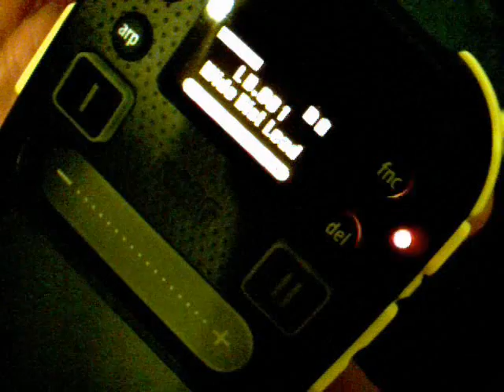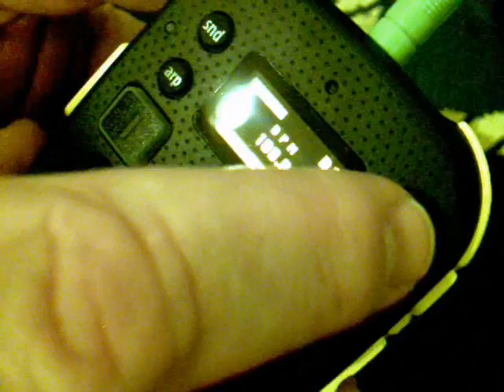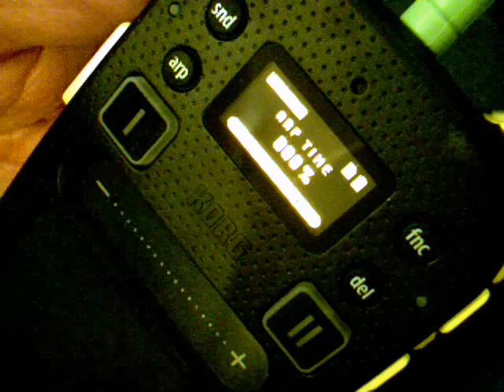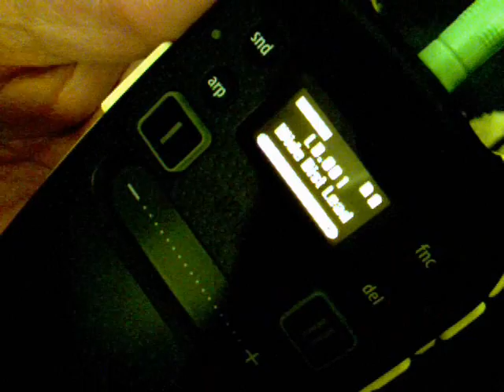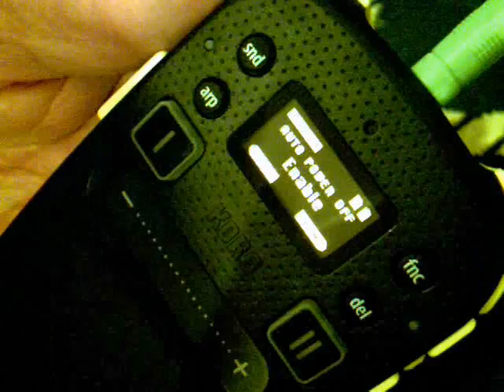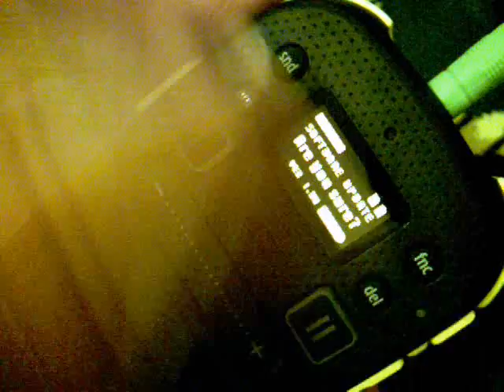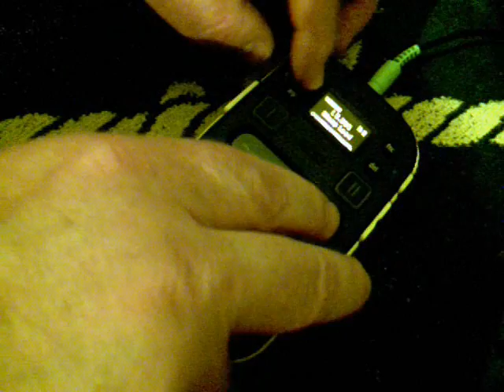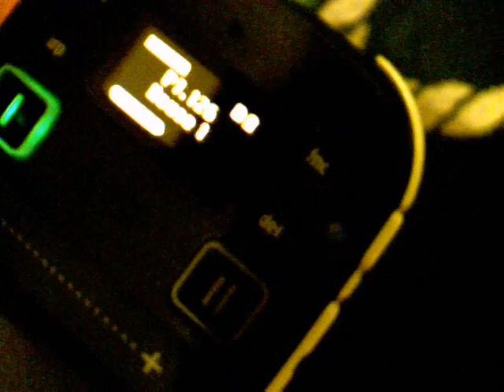Kaossilator 2: First Look (Tutorial)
CONTENTS (click the times in blue to jump to a section!)
0:40     Inserting Batteries & Memory Card
1:39     Buttons
2:18     Scrolling Through Sounds
3:59     Arpeggiator
4:43     Functions
10:53   Utilities
14:18   Exploring the Sound Types
17:00   A Bad Demonstration (but it's my first day!)

I hoped to demonstrate all 150 sound programs in a future video, HOWEVER YouTube user "esgibtsie" has done a video already.

I'll do mine too, eventually, trying to look for high- and low-pitch areas for unusual sounds.

You can download the Owner's Manual at

(then click on Support, and click on Documents.)

QUICK COMMANDS:   These are essential for quick change-ups during live performances!

--Reverse Order:  To scroll through menu items, press the fnc (Function) key repeatedly.  To scroll through menu items in reverse order, hold down the snd (Sound) key and then press the fnc key.

--Scroll Through Sound Program Categories:  To scroll through entire sound categories at a time, hold down the snd (Sound) key and use the Value slider or press + or - to step to the start of the each category of sound programs:  Leads (LD), Acoustics (AC), Basses (BS), Chords (CH), Sound Effects (SE), Drum Kits (DR), and Patterns (PT, or in other words, rhythms).

--Arpeggiator Type:  To select an arpeggiator number quickly, hold down arp (Arpeggiator) key and scroll or step through on the Value slidebar.  Press the arp button once to turn the Arpeggiator on or off.

--Loop Length:  To quickly change the loop length, hold down Loop button I or II, touch your finger anywhere on the Value slidebar and slide left or right to change.  You may roll your finger left and back (in a measured way) during loop play for a breakbeat or beat-cut effect.

--Loop Load/Save:  To go quickly to the Loop Load/Save menu, hold down the fnc (Function) key and press either the Loop I or Loop II button.  (To actually delete unwanted loops or audio, you must go to the Audio Player menu).

To get quickly to the Utility menu, press fnc (Function) once, hold down snd (Sound) and press fnc again.  Press the center of the Value slidebar to start, and press fnc to scroll forward through the utilities, or hold snd and press fnc to scroll backwards.

To return to the main sound selection menu, just press snd (Sound) from anywhere.

WHAT I FORGOT TO SHOW:

Tap:  Instead of selecting a particular bpm (Beats Per Minute) in the BPM Function menu, tap the center of the Value slidebar in time to the music whose bpm you want to match.  It is not perfectly accurate; adjust to the most likely whole-number value if necessary.

Built-In Speaker and Mic:  There is a built-in speaker, which I did not demonstrate.  Plugging in earphones (or a line out) will cancel speaker function.
You can use the built-in microphone to add your voice or sound samples to a loop.  Hold down the Mic On button on the left side of the Kaossilator and press Loop button I or II to record.
With a plug-in Mic, when first plugged in, the Kaossilator will ask if you want to power the mic through the Kaossilator or not (if it is a self-powered mic with batteries or a power supply.)  For either a plug-in mic or the built-in mic, press and hold the Mic On button and adjust input volume with the Volume see-saw button on the right side.

SOME IDEAS FOR SWITCHING LOOPS:

--Record very similar rhythm parts in I and II, as identical as you can, but then add different drum accents and supporting sounds in each.  If you play an instrument solo, press both Loop buttons simultaneously to shut off I and start II for example, for exciting rhythm variations.

--Two different chord progressions:  Record the same rhythm but with notes in different chords, and press both I and II simultaneously to change, in order to imitate melodic songs.  You have only two sound banks, however.  The large Kaossilator Pro has four sound banks and may be more suited to make covers of popular songs.

WHAT I HAVEN'T FIGURED OUT YET:

--There is no way given to copy the sounds from sound bank I to II or vice-versa, if you want to quickly create similar variations in each sound bank.

--There was a hack on the original Kaossilator to combine both the Fixed and Unfixed sound bank to make one single soundbank to handle 16 beats.  (You held down the Loop and Tap/BPM buttons while turning on the power.  The letters "dLy" appeared.  You could then change Loop Length up to 16.  However, the Unfixed sound bank disappeared, meaning all your overdubs were added and could not be cancelled.  Also the beat-number disappeared from the display.)

I don't know if it can be done on the Kaossilator 2; has anyone figured it out?  It would probably make only one giant sound bank instead of two 8-beat ones.  BUT the Owner's Manual says not to touch buttons or touchpad while turning the power on, so how can it be done?